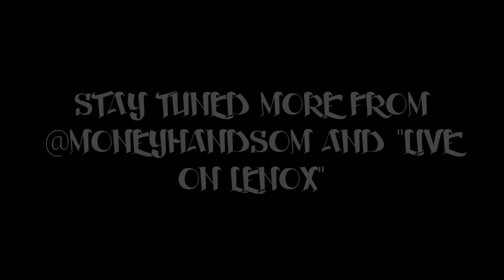SKULLGANG T.V. Presents "LIVE ON LENOX AVE" WITH A FEW WORDS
NICK HAZE RUNS INTO MONEY HANDSOM IN THE STREETS OF HARLEM WHILE POSTED UP ON LENOX AVE